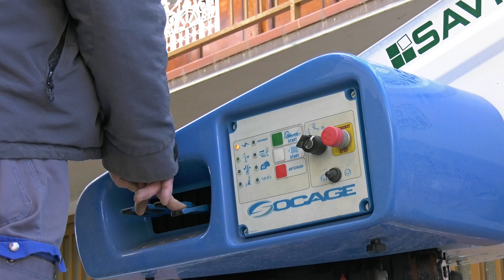Manutenzione Straordinaria Parco Antenne febb 2020 4K